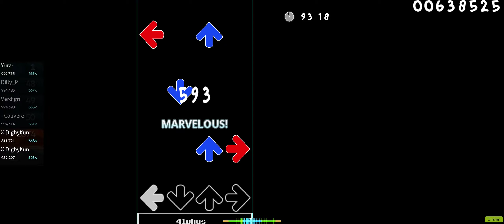[OSU!Mania]Hommarju - Sahara \\ miss 8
Have Fun